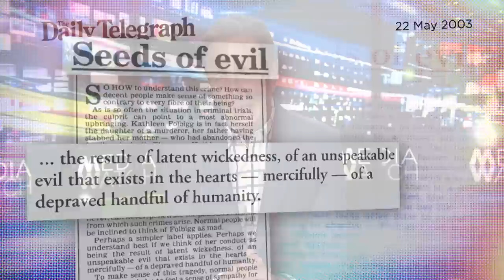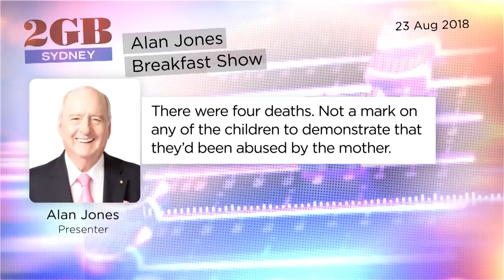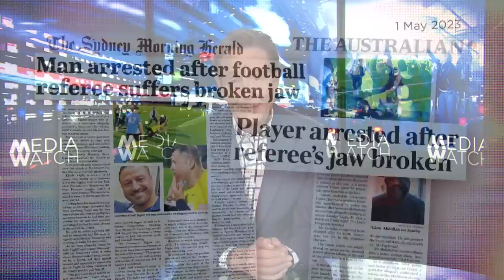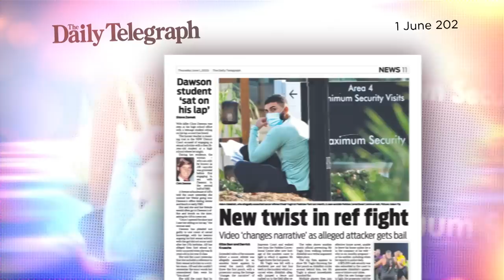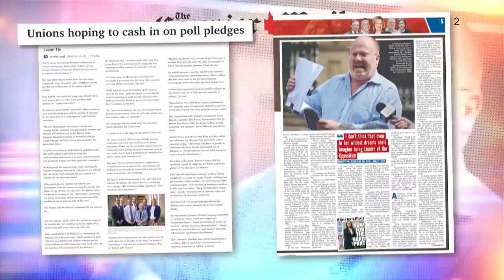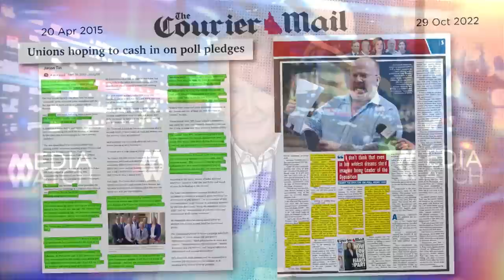'Baby killer' to free woman - the media campaign for Folbigg's release | Media Watch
0:00 -  Lowe's bad tune

A Current Affair hounds RBA Governor Philip Lowe for walking on stage to a Justin Timberlake song, one day after raising interest rates again.

02:41 - Folbigg's freedom

20 years after being found guilty of killing her four infant children, what role did the media play in Kathleen Folbigg’s pardon?

10:39 - Referee punch up

New video helps release a man accused of breaking a referee’s jaw during a suburban soccer match but not all media have updated their stories.

14:03 - Gleeson to radio

Queensland journalist Peter Gleeson becomes interim host of 4BC Drive less than a year after leaving News Corp due to plagiarism.